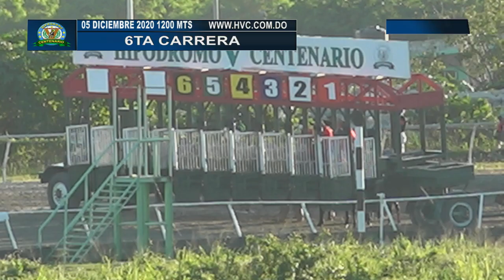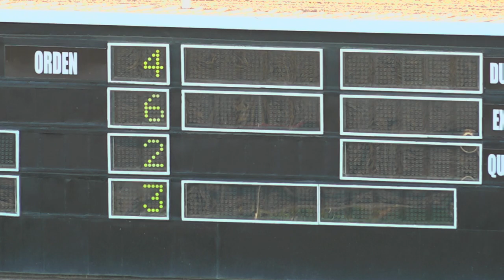6TA CARRERA 05 12 2020 LA FRATERNA